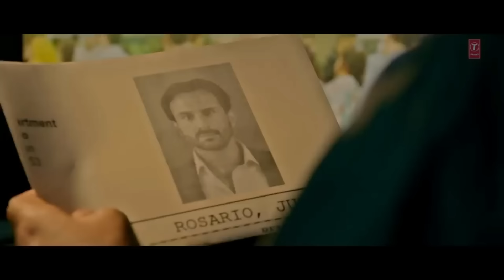The Arabic Bollywood Mashup | Nora Fatehi | Hindi Vs Arabic Songs | 2023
The Arabic Bollywood Mashup | Nora Fatehi | DJ Dalal London | Hindi Vs Arabic Songs | 2023 |
Guli Mata - Saad Lamjarred | Shreya Ghoshal | Jennifer Winget | Anshul Garg
Padmaavat: Binte Dil Video Song | Arijit Singh | Ranveer Singh | Deepika Padukone | Shahid Kapoor |
Dilbar Arabic Version | Fnaire Feat. Nora Fatehi |
Kaho Na Kaho || Arabic Mix || HD VIDEO || kaho na kaho remix | Arabic songs | Arabic Romantic and Love Songs 2023 |
DIL CHEEZ TUJHE DEDI Full Video Song | AIRLIFT | Akshay Kumar | Ankit Tiwari, Arijit Singh |
Afghan Jalebi (Ya Baba) FULL VIDEO Song | Phantom | Saif Ali Khan, Katrina Kaif | T-Series |
Manike (Full Video): Thank God | Nora,Sidharth| Tanishk,Yohani,Jubin,Surya R |Rashmi Virag|Bhushan K